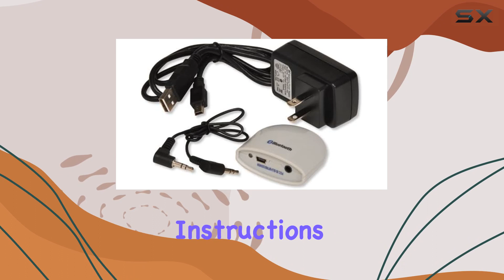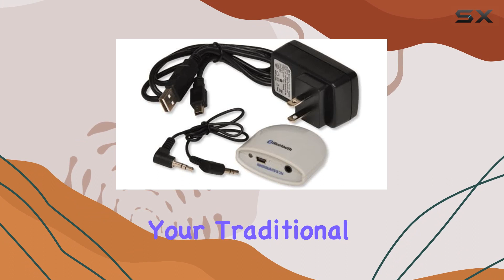reviewTransform Your Audio System with IST Bluetooth Receiver!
Transform Your Audio System with IST Bluetooth Receiver!

0:00 Intro
0:06 Review

Things that we mentioned in this video:
IST Bluetooth Receiver (BT-Receiver) : B00KVJ9XSK